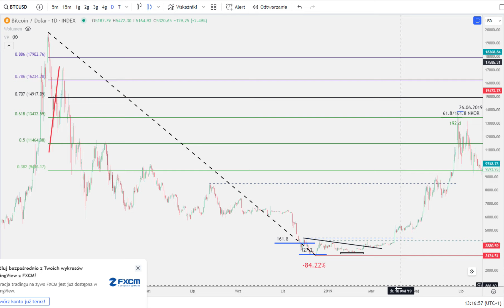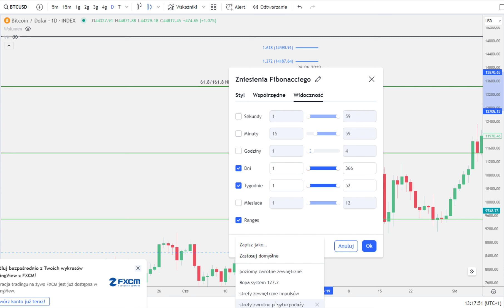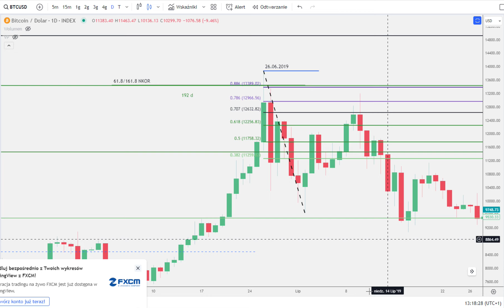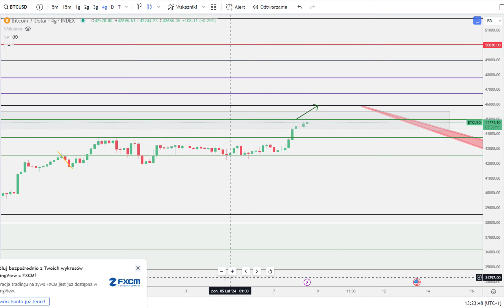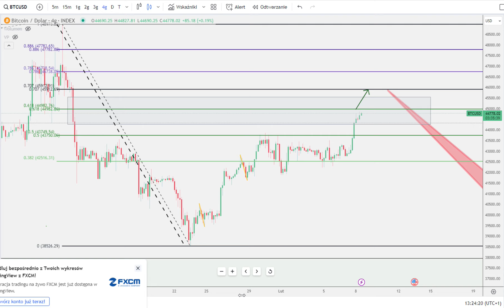8 BITCOIN - Czy jeszcze będzie ten mocny zjazd?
BITCOIN moje spojrzenie na wykres i analiza sytuacji oraz scenariusze dla ceny.